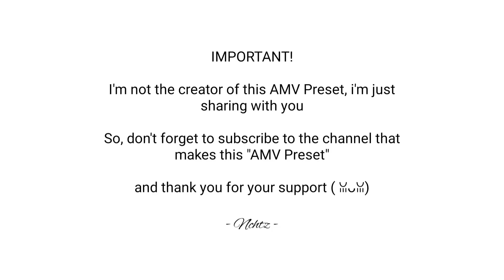5 Free Preset AMV Daddy #20 | Alight Motion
•{DESCRIPTION}•

Yahoo~, This time I'm sharing AMV presets again, these are Daddy style AMV presets for other styles I will share in other videos, So don't forget to support the creator of the AMV. I hope you enjoy all my videos. (⁠｡⁠･⁠ω⁠･⁠｡⁠)⁠ﾉ⁠♡
Note: The presets that I share are XML, Alight Link, and QR Preset. The media in the preset is missing

| Alight Motion |

| Tags |